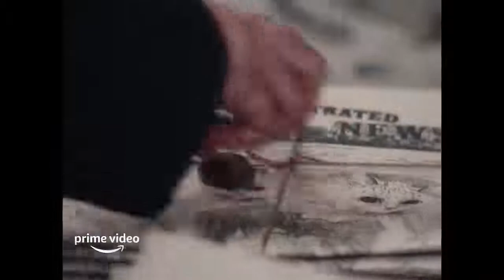THE ELECTRICAL LIFE OF LOUIS WAIN | Official Trailer | Opens Oct 22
See it at AFI Silver Theatre! Buy tickets in advance for THE ELECTRICAL LIFE OF LOUIS WAIN